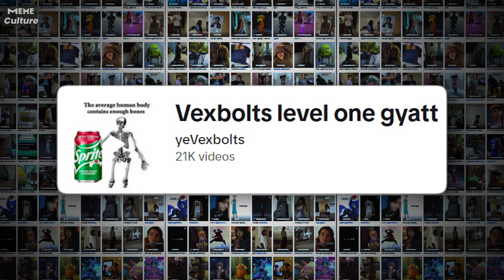Gyatt TikTok Trend. level 1 or level 3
Meme Culture. What does the word Gyatt mean? Original Gyatt meme. Level 1 Gyatt pertains to a viral TikTok audio and trend wherein individuals display a character or someone's rear end, commonly known as their "Gyatt," in three varying sizes. Gyatt(gyat) meaning.